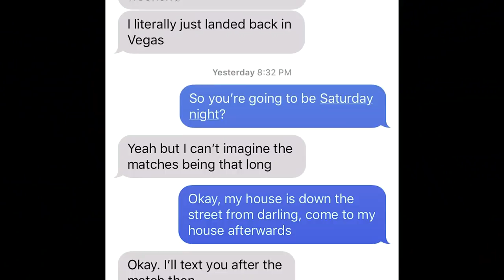Surprising my Son with a New Laptop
Happy Birthday "Son".

If you have any questions about the parts specifically or how I go about finding  parts like these at what prices, I will answer. The best way to do that is through my discord.